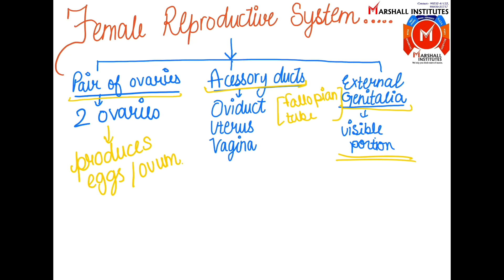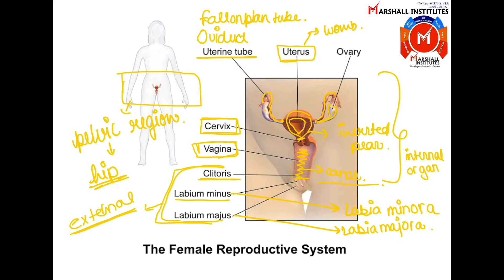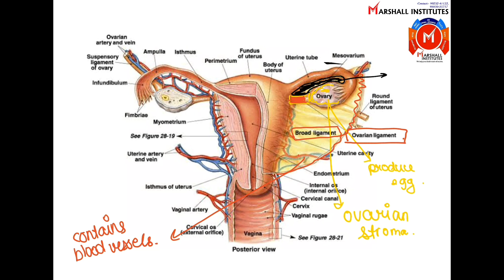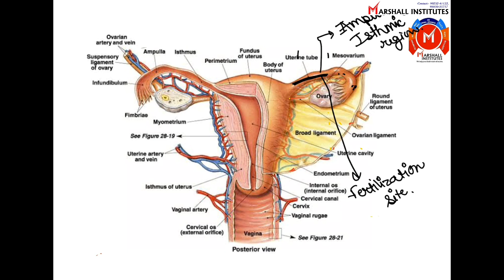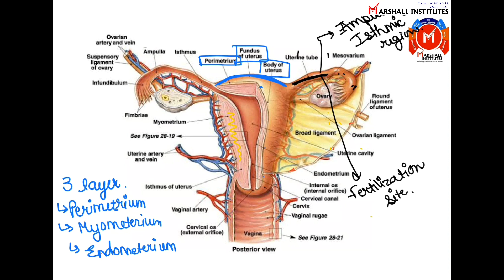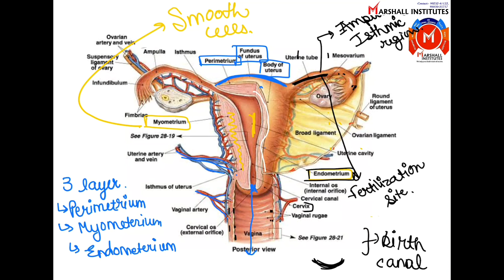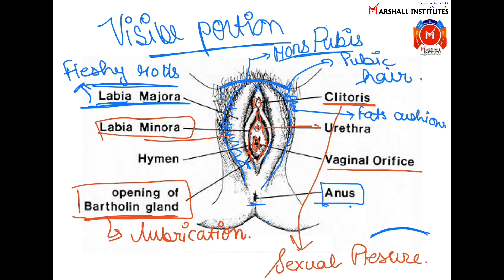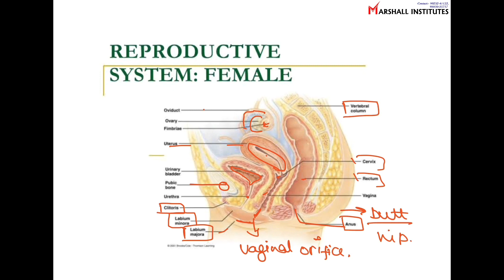Human Reproduction :- Female Reproductive System Part 01 (Detailed)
The organs of the female reproductive system produce and sustain the female sex cells (egg cells or ova), transport these cells to a site where they may be fertilized by sperm, provide a favorable environment for the developing fetus, move the fetus to the outside at the end of the development period, and produce the female sex hormones. The female reproductive system includes the ovaries, Fallopian tubes, uterus, vagina, accessory glands, and external genital organs.

Ovaries
Genital Tract
External Genitalia
Female Sexual Response and Hormonal Control
Mammary Glands